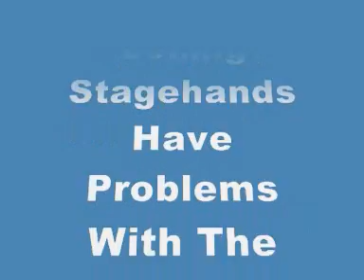Moon Hoax -Disney Stagehand Sees Astronaut Below & Has Ceiling Wire-Rig Problems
Disney Ceiling Stagehands See The Astronaut Below & Have Problems With The Wire-Rig Machine in The Fake Moon Bay Ceiling.

At :14 "Flight-Intel, I want him to confirm external (ceiling wires) before he leaves the rover."

Astronaut Jack says at :17 "Hows the Perimeter going?"(Jack wants to know if the over-head cross-over wire-rig cables are ready)

Bob at Houston replies "Ah were looking at it, Jack I'm not sure."

Ceiling Wires Control says at :22 "Its still stuck." "Yea, its not working." "Its not working the way, its just a flight monitor, but its not working the way it was designed"

Houston says "Well do you guys want to do something about it?"

External Flight replies "I don't think there is anything else we can do to it.

Houston replies "Deal to it Al, think, think about it for 2 minutes, 1 minute before he leaves."

External Ceiling Wires Control says at :40 "OK, we can see him (the Astronaut) walking around there on that, ah, free mode, can't run 3rd for 10."(3rd for 10 is the gear speed on the free mode hidden wire cable machine supporting the Astronaut)

Apollo 17 Video Library
EVA-3 Close-out
Journal Text: 170:11:24    RealVideo Clip: (3 minutes 30 seconds)

NASA did redacted editing & cleaning up of the text, to cover what they really said in the written records of the Astronauts conversations.

ALL NASA FOOTAGE USED IN THIS FILM IS PUBLIC DOMAIN. SUCH MATERIAL REMAINS THE COPYRIGHT OF THE ORIGINAL HOLDER AND IS USED HERE FOR THE PURPOSES OF EDUCATION, COMPARISON, AND CRITICISM ONLY. NO INFRINGEMENT OF COPYRIGHT IS INTENDED.